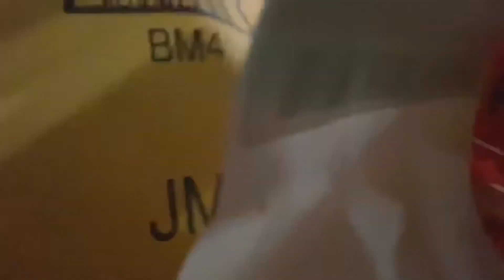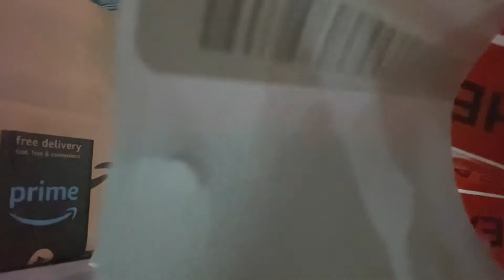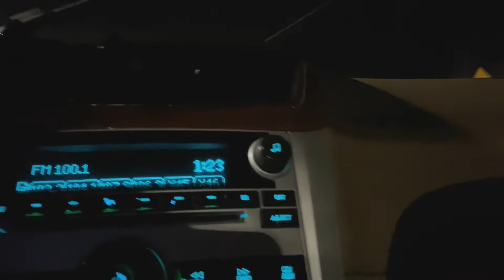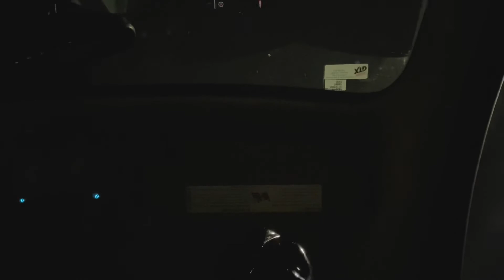PROS & CONS WITH WORKING AT AMAZON WAREHOUSE 🤬...1st WEEK